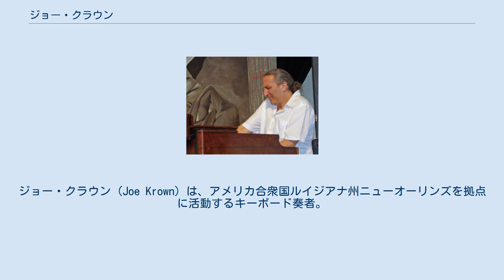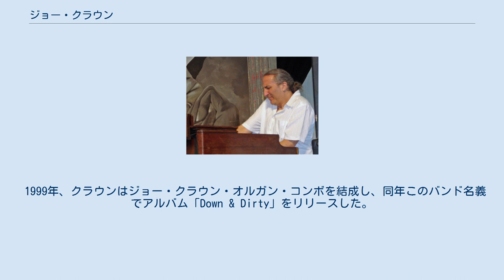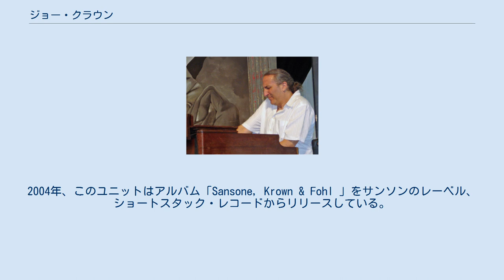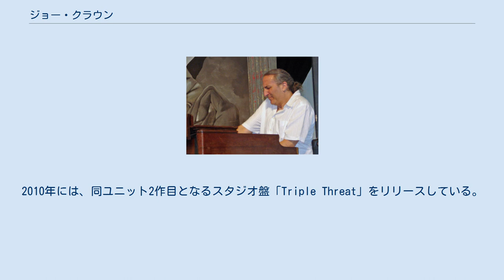ジョー・クラウン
ジョー・クラウン (Joe Krown) は、アメリカ合衆国ルイジアナ州ニューオーリンズを拠点に活動するキーボード奏者。
晩年のクラレンス・"ゲイトマウス"・ブラウンのバンドへ10年以上の長きに渡って在籍していたことで知られる。
ソロ・アーティストとしては、彼はいくつかの演奏スタイルを使い分けている。
ピアノを弾くと伝統的なニューオーリンズ・スタイルを中心としたサウンドを展開し、また自身のバンド、ジョー・クラウン・オルガン・コンボでは全面的にハモンドB-3オルガンを弾き、そのサウンドはよりジャズっぽくファンキーである。
 クラウンは、ニューヨーク州のウェストベリー、およびロングアイランドで幼少期を過ごし、幼い頃からピアノに慣れ親しんで育った。
ニューヨーク州立大学バッファロー校在学中にクラウンはハモンド・オルガンを弾くようになり、間もなくプロのミュージシャンの活動をするために大学を中退した。
 1980年代にクラウンは当時の妻とともに自らのバンドを結成し、ニューヨークおよびニューイングランド地方で活動するようになった。
また彼はチャック・ベリーのツアー用のバンドにも加入し、彼と東海岸のツアーを経験している。
 1980年代後半になると、クラウンはマディ・ウォーターズとの活動でも知られるルーサー"ギターJr."ジョンソンのバンドに参加した。
クラウンは在籍期間中、ジョンソンとツアーをともにし、また2枚のアルバムのレコーディングにも参加している。
 1992年、クラウンはゲイトマウスのバンド、ゲイツ・エクスプレスに参加するため、ニューオーリンズに移住した。
以後、彼はゲイトマウスが2005年に亡くなるまでの13年ほどの期間、彼のバンドで活動を続けた。
クラウンはこの間ゲイトマウスと4枚のアルバムをレコーディングし、ゲイトマウスとともに全米および世界のツアーを経験した。
1995年には、ゲイトマウスがエリック・クラプトンの世界ツアーの前座に抜擢され、クラウンもバンドの一員としてクラプトンとツアーをしている。
 クラウンがソロ・アーティストとしてデビューを果たしたのは1998年のことだった。
この年、彼はSTRデジタル・レコードよりアルバム「Just the Piano...Just the Blues」をリリースしている。
このアルバムは、伝統的なブルースやブギウギのスタイルによるピアノ・ソロ作だった。
 1999年、クラウンはジョー・クラウン・オルガン・コンボを結成し、同年このバンド名義でアルバム「Down & Dirty」をリリースした。
この作品で彼は全曲でオルガンをプレイし、前作よりも幅広い音楽性を披露した。
3曲でゲイトマウスが特別ゲストとして参加している 彼は続く2000年の作「Buckle Up」でも4曲に参加している。
 オルガン・コンボは間もなくニューオーリンズで定期的活動を行うようになり、ヨーロッパ、サンフランシスコ、オタワなどの都市でも公演を行うようになった。
彼らは2002年、2作目にあたるFunk Yardをリリースしている。
 オルガン・コンボとは別に、クラウンは2000年からギタリストのジョン・フォール（ドクター・ジョン・バンドでの活動で知られる）とハーモニカ/アコーディオン奏者のジャンピン・ジョニー・サンソンと組み、トリオでの活動も開始した。
このユニットではフォールとサンソンがヴォーカルを取り、クラウンはピアノを担当。
ストレートで伝統的なブルースをプレイした。
2004年、このユニットはアルバム「Sansone, Krown & Fohl 」をサンソンのレーベル、ショートスタック・レコードからリリースしている。
 その他のプロジェクトとしては2003年から活動しているジョー・クラウンズ・スウィング・バンド、オルガン・コンボのバンド・メンバー、ブリント・アンダーソン、マイク・バラスと結成したジョー・クラウン・トリオなどがある。
このトリオは2007年にアルバム「Old Friends」をリリースしている。
2007年からはウォルター"ウルフマン"ワシントン、ラッセル・バティストJr.と結成したクラウン・ワシントン・バティストでニューオーリンズのクラブ、メイプル・リーフ・バーで定期的に活動をしている。
また、彼はファンク・バンド、ニューオーリンズ・ジュースのメンバーとしても活動し、2005年のライブ盤「...